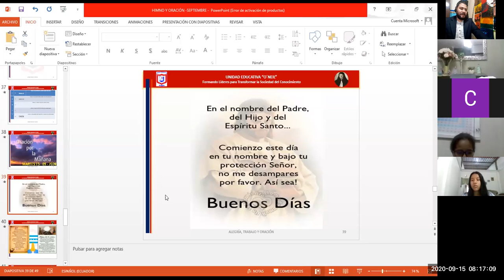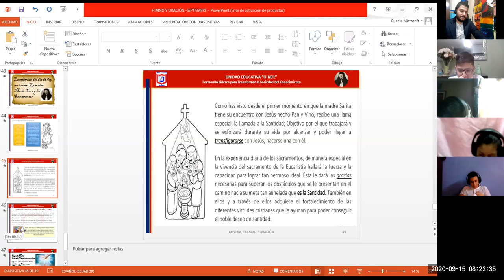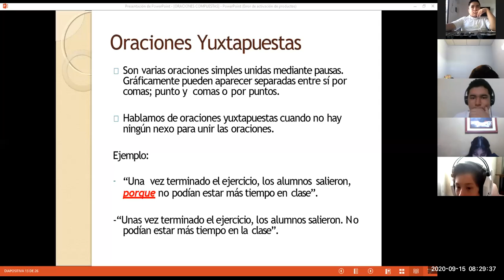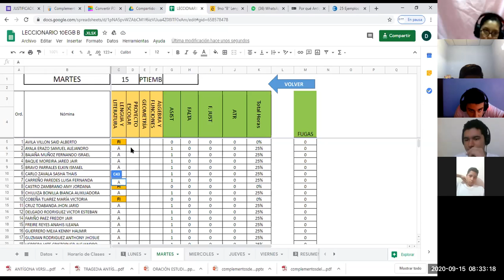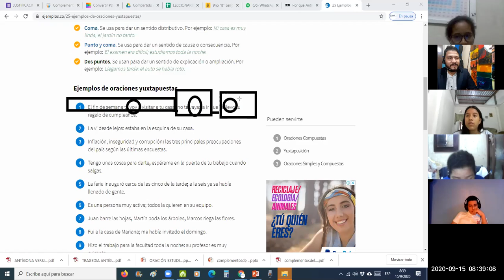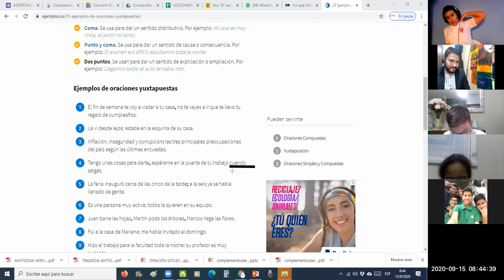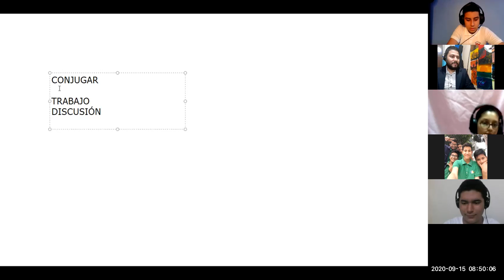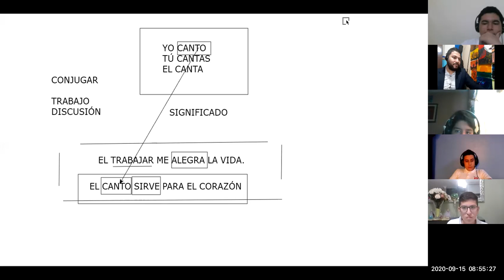Lengua y Literatura 10mo B 15-09-2020